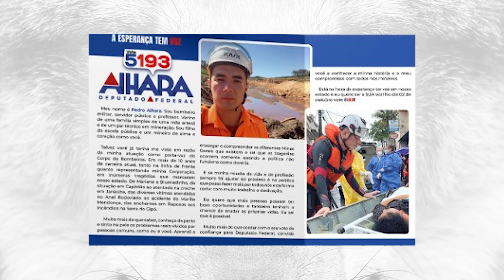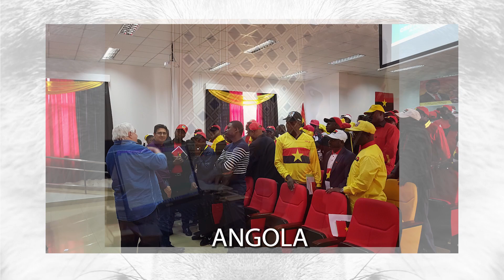AS INSTITUIÇÕES PARTIDÁRIAS CONTINUAM SENDO MUITO IMPORTANTE PARA A DEMOCRACIA! | ALCATEIACAST - EP2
Nilson Hashizumi e João Henrique Faria irão conversar com profissionais do marketing político de uma maneira transparente e objetiva. Um bate-papo especial para você que gosta de política!

Acompanhe!